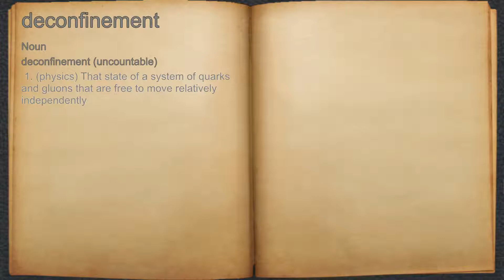What does deconfinement mean?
A spoken definition of deconfinement.

Intro Sound:
Typewriter - Tamskp